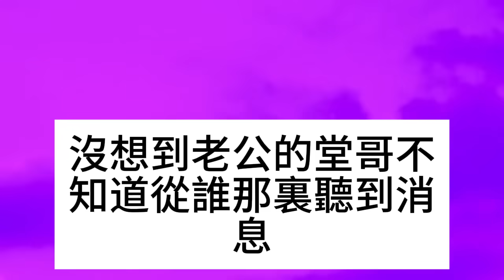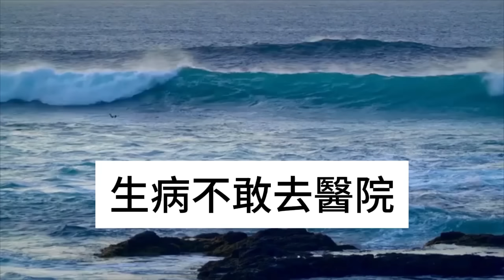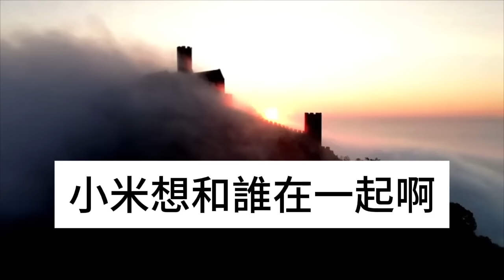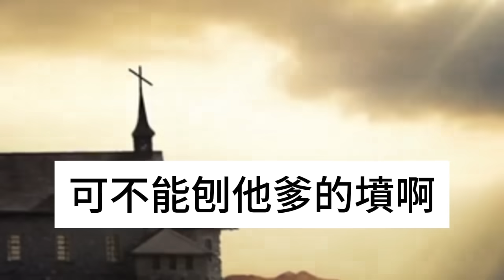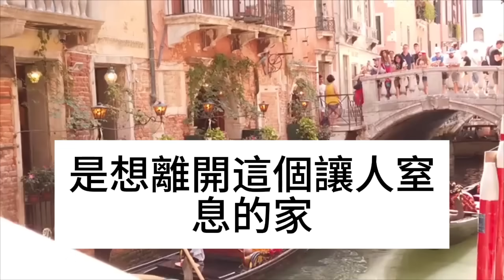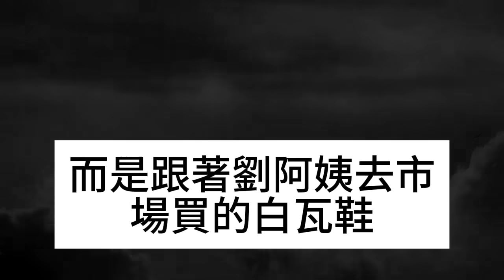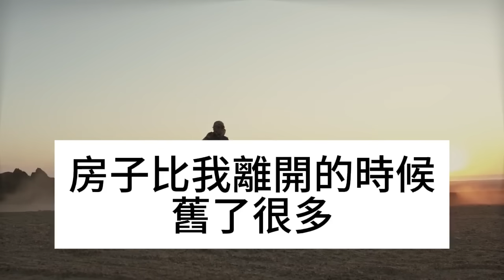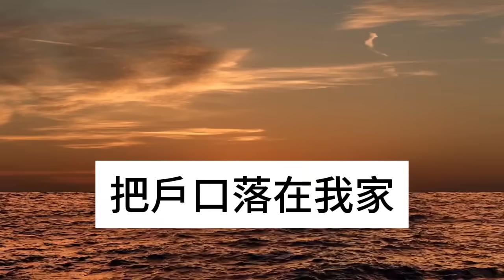哥嫂搶我百萬學區房，婆婆羞辱我母女賠錢貨，老公也怒甩我2耳光逼我道歉，不料我暗中調查發現驚天秘密，冷笑送上大禮他們傻眼了！情感故事